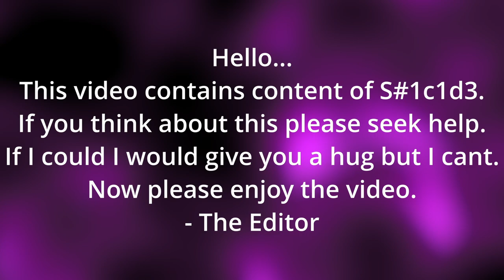SOMA Pt8 - Theta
IF YOU ARE STRUGGLING WITH MENTAL HEALTH AND WANT/NEED HELP PLEASE CALL THE NATIONAL HOTLINE! People care, and I care that you should take care of yourself. Please take care to heed the warning at the beginning of this video.
That being said, welcome to another lore-packed episode of Soma! It's heartbreaking to see the things Catherine's project has caused and possibly become. The story was bleak to begin with, but once we reach Theta it only gets darker from here. I am. Neck deep in the story here.

National Mental Health Hotline: 9-8-8

Editor: Kris DISCORD Creepers152

꩜𖦹꩜𖦹꩜𖦹꩜𖦹꩜

End Card Music:
Free To Use Music for Video